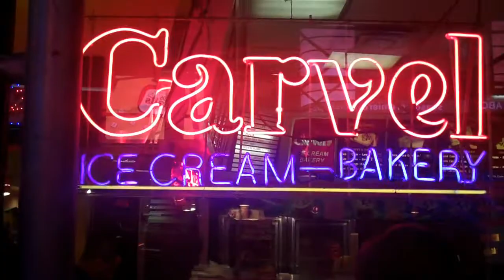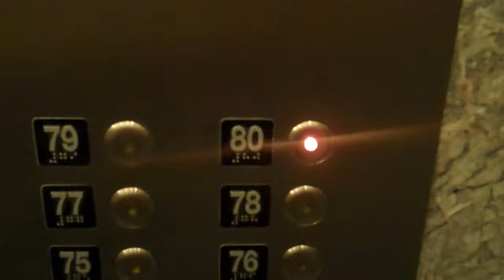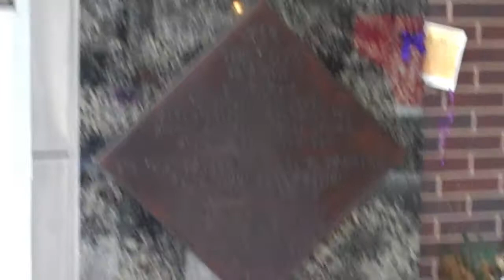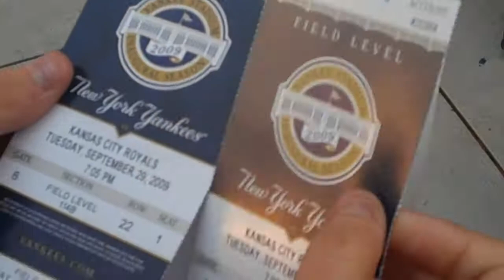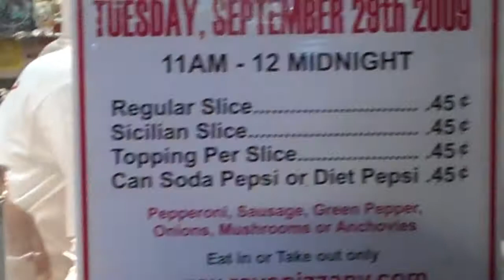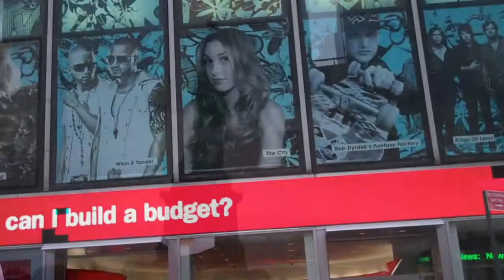Wayne & e*'s Excellent NY Adventure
Elyse and I had an awesome trip to NY, here are a few of the MANY things we got to expereience while in NY for the very first time, and what better song to set our trip to then Jay-Z's "Empire State of Mind"